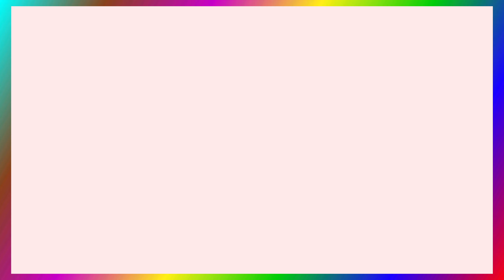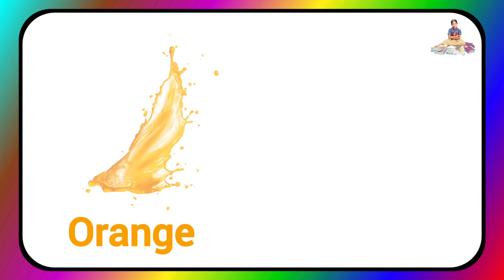வண்ணங்கள் | Colours Names in Tamil & English for kids & Children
We are going to colours names.

From this Video Your kids will learn Basic colours, easily and effectively, the colourd picture will give you clear understanding with paint colour.